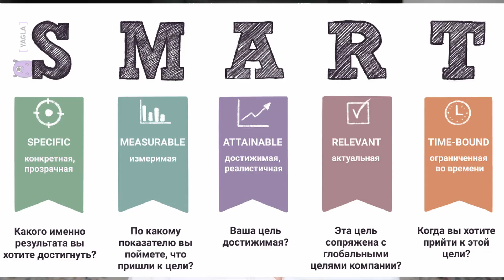Мои цели на лето 2023| Продолжаем учиться ставить цели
Меня зовут Асель. Мне 19 лет, живу в городе Астана, Казахстан. Учусь на втором курсе Назарбаев Университета на факультете экономики.